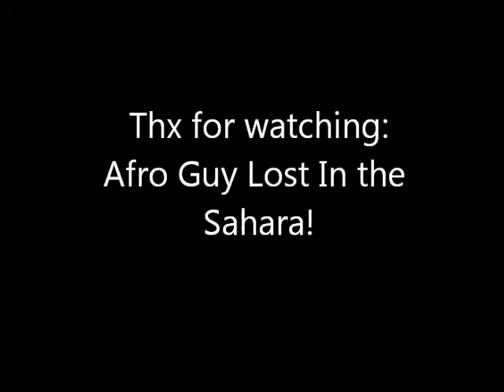Afro Guy: Lost in the Sahara Part 1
afro guy is lost in the sahara, trying to survive the night, the huge amount of heat, and sandstorms.